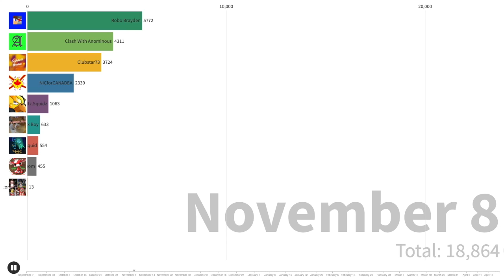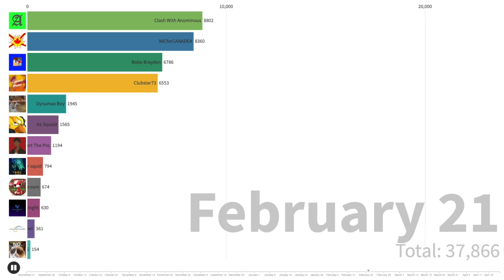View Graph (2) Anominous's Rise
Clubstar73, Robert the Pro, Anominous Homologous, Robo Brayden, Squid Bros, DJ's Variety Channel, I NUBNESS, HZD Knight, Overscore Sports, Reddie, and Dynamax Boy
If you want to be in the next graph please say so in the comments below.